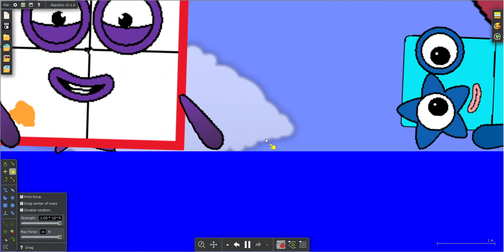The New Numberblocks Battle 31 in Algodoo (No Sound)